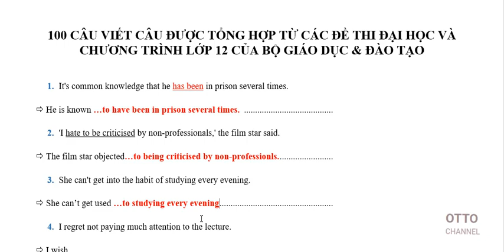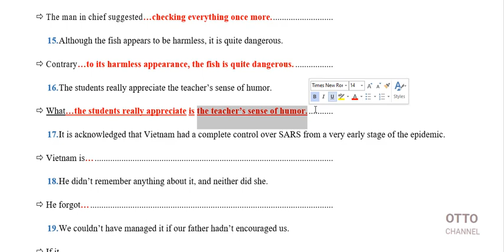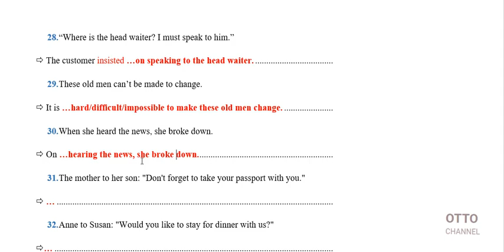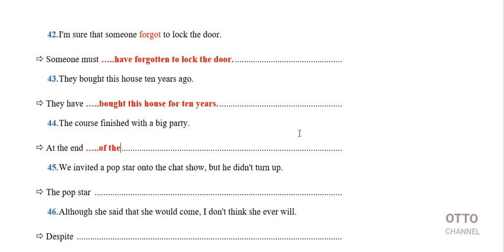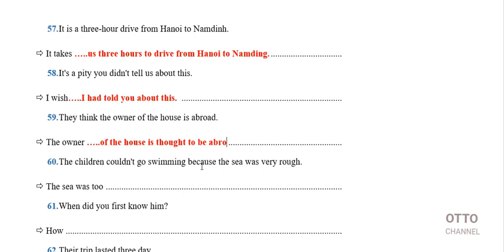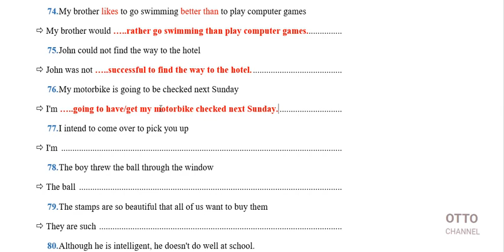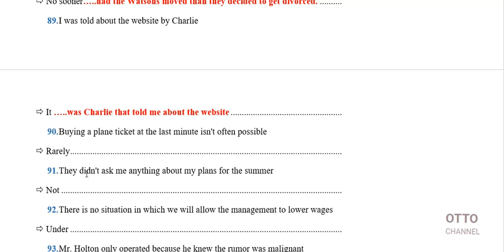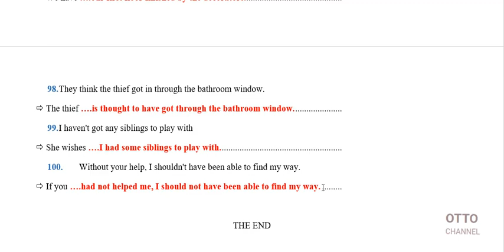100 Câu Viết Câu Không Đổi Nghĩa Tiếng Anh Lớp 12 - Thi Chuyên Anh và Thi Học Sinh Giỏi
+ 100 Câu - Viết Câu Không Đổi Nghĩa - Tiếng Anh Lớp 12 - Thi Chuyên Anh và Thi Học Sinh Giỏi Lớp 12
+ Đã có bài giải chi tiết Đề thi Tốt Nghiệp THPT Quốc Gia các Năm ... 2015,2016, 2017, 2018, 2019 và đề Tham khảo THPT Quốc Gia trên kênh. Các bạn nhớ vào playlist để xem nguyên 1 series 1 đề nhé!